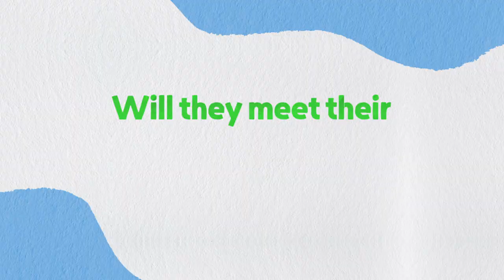Twogether, Netflix Ch 525 | StarHub Entertainment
✌️Two is better than one? I AGREE!

Escape on an adventure with two handsome oppa's, Lee Seung-gi and Jasper Liu as they take us around Asia to meet their fans while getting to know each other - all of which with a language barrier! 😱 Prepare for an exciting experience on Twogether, available from 26 Jun on Netflix on Ch 525!